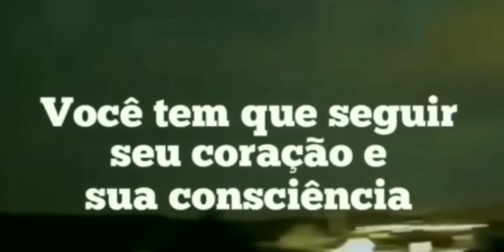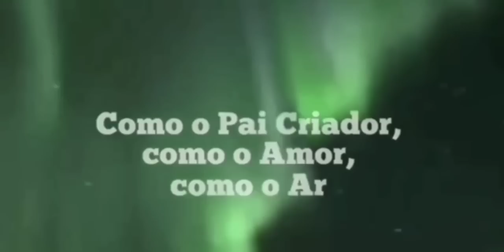MUITO PARECERÃO ADOECER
Atenção para os sintomas da Ascensão